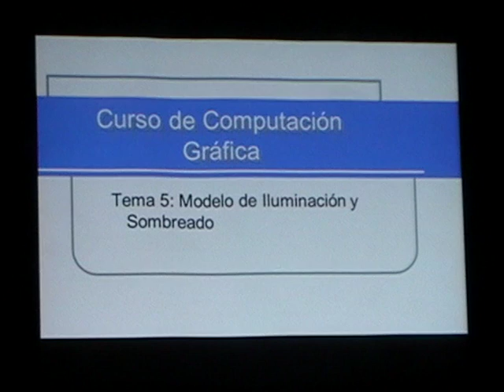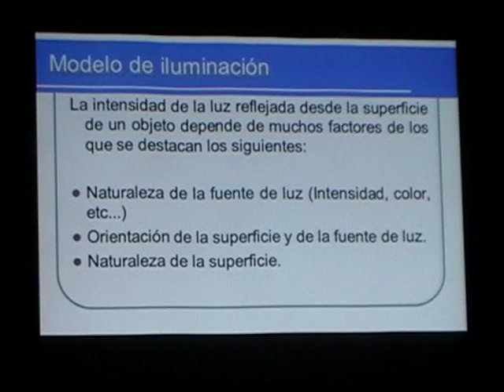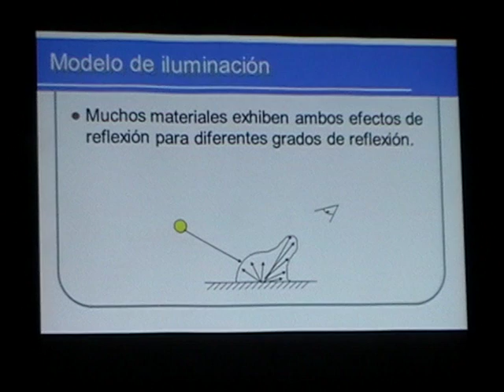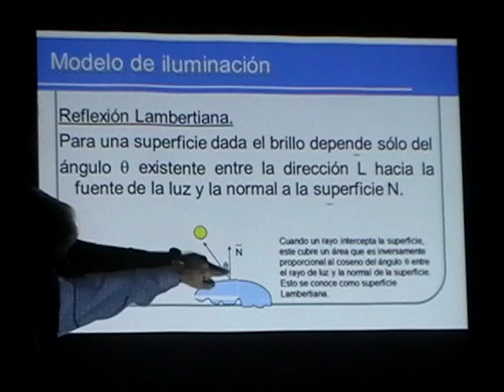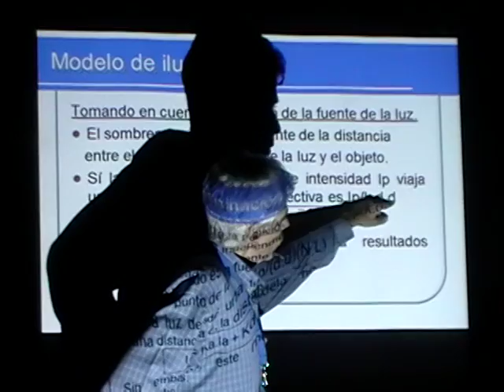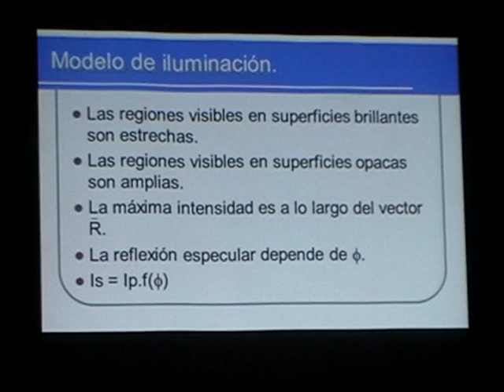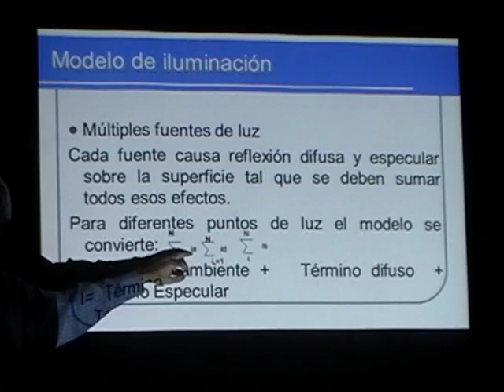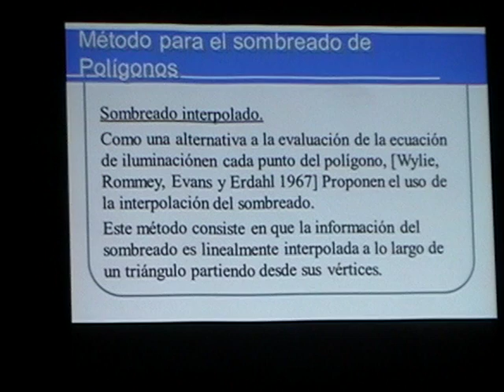Clase Nro 7. Parte 1. 25/12/2016